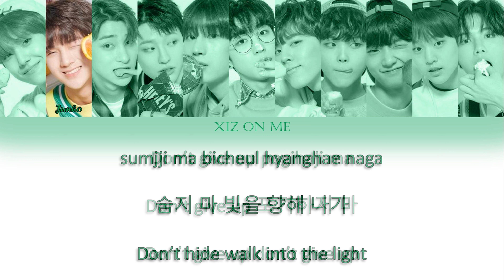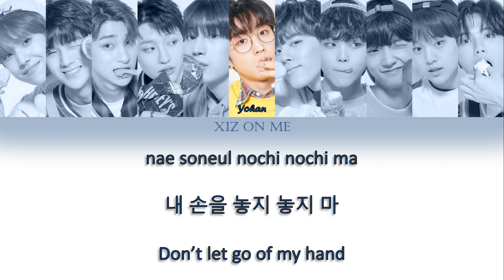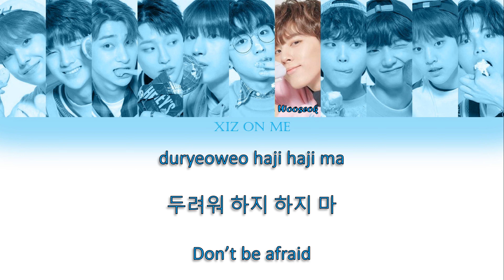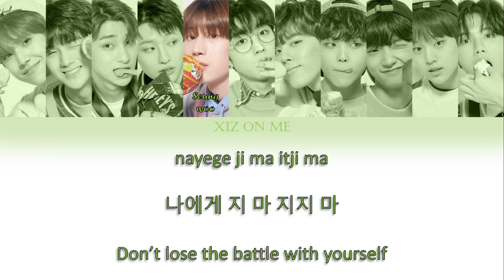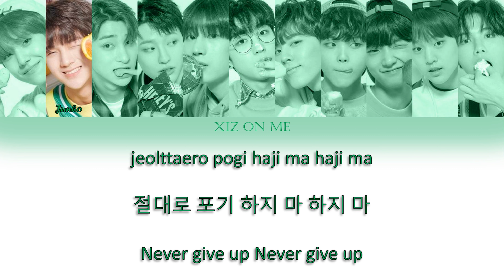X1 (엑스원) - 'X1-MA (_지마) (X1 Ver.)' (Han/Rom/Eng) Color Coded Lyrics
XIZ ON ME

Artist: X1 (엑스원)
Album: 비상: Quantum Leap
Title: X1-MA (_지마)  (X1 Ver.)
Released: 2019
Genre: K-Pop

They were all singing the entire song together it's just that someone was taking the lead so I just put the one who was leading that part. Sorry for any mistakes✌

This will probably be the last X1 video I will ever post and it's sad 😥 I will still support each member even after they debut with their new groups. I will still hope that they can come back as X1 but it's unlikely. Thank you X1.

One Its will always "Stand Up" for X1 and be there in a "Flash" just "Like Always". Forever "We're (I'm) Here For You" X1❤️💙💚💙💚

Colors :
Black - Group/Back-up Vocals
Dark Blue - Yohan
Light Blue - Wooseok
Light Green - Seungwoo
Yellow - Hyeongjun
Light Red -Seungyoun
Pink - Dongpyo
White - Hangyul
Blue - Dohyun
Green - Junho
Orange - Minhee
Dark Red - Eunsang